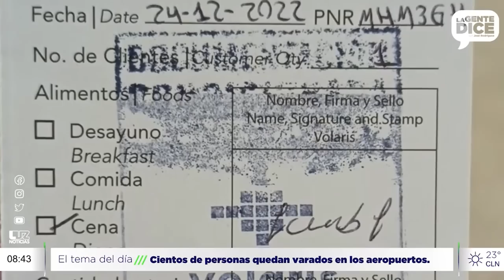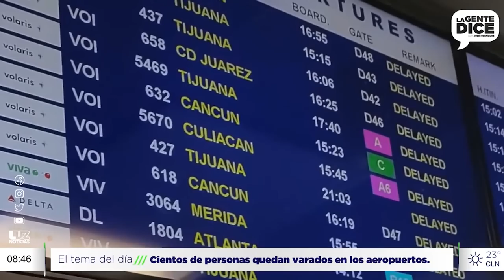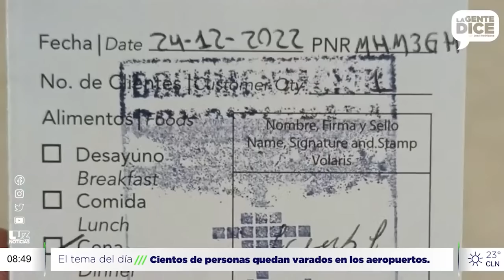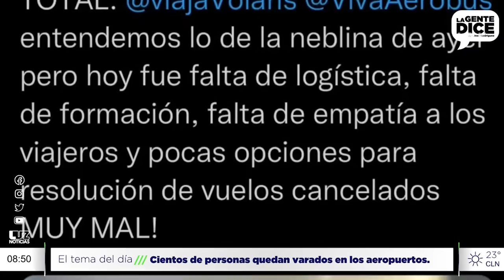Volaris le arruina la navidad a miles de personas, Profeco los multa | JuanDeAvilaMx | 26 Dic 2022